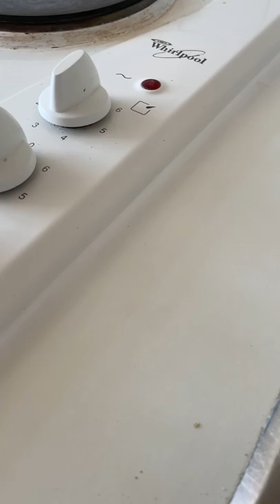Silicone around your hob